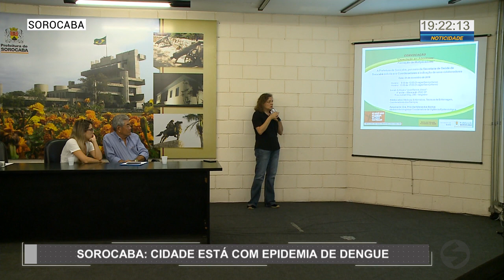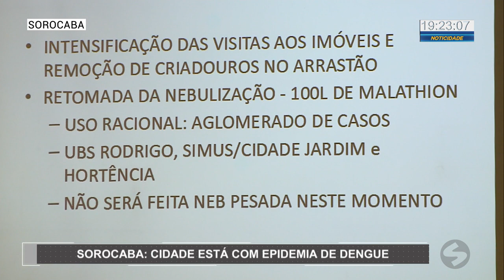Prefeitura de Sorocaba decreta epidemia de dengue na cidade - TV SOROCABA/SBT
Prefeitura de Sorocaba decreta epidemia de dengue na cidade.

A prefeitura de Sorocaba anunciou nesta que a cidade vive uma epidemia de dengue. Até agora foram mais de cem casos confirmados este ano.

Segundo o último boletim epidemiológico foram confirmados este ano na cidade 104 casos de dengue, sendo 76 autóctones, contraídos na cidade, além de 25 importados, pacientes que "pegaram dengue" em outros municípios.

Segundo a secretaria de saúde, Sorocaba está acima do limite de casos esperado para o mês de janeiro, início do período mais preocupante da doença.

Prefeitura
Sorocaba
Decreta
Epidemia
Dengue
Doença
Saúde
Pública
Criadouros
Mosquito
Larvas